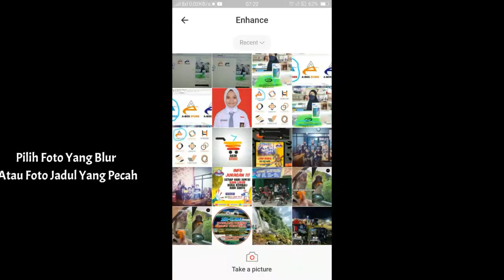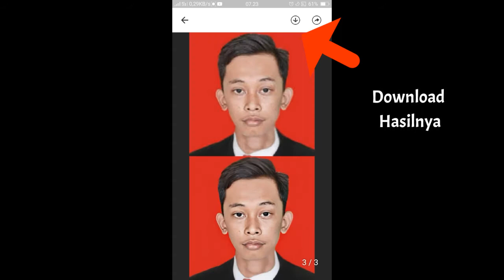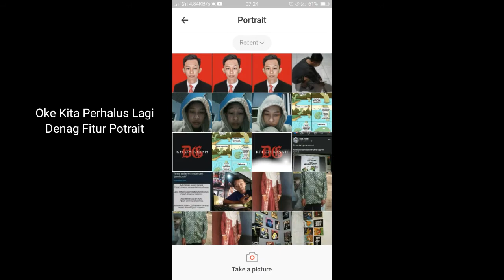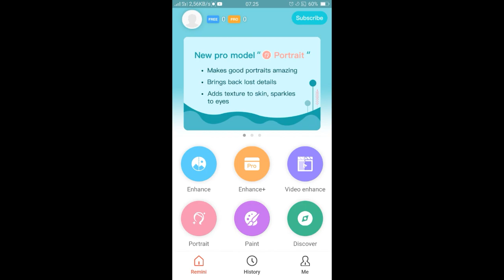Foto Pecah,Blur, Gunakan APLIKASI INI SAJA DI ANDROID !!